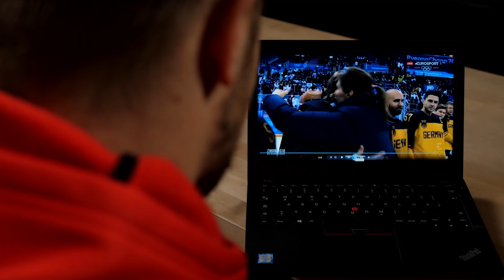Eishockeyspieler Moritz Müller - Vision Gold Dezember 2021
Vision Gold mit einem Eishockeyspieler, der seine großartige Karriere in Peking krönen möchte.